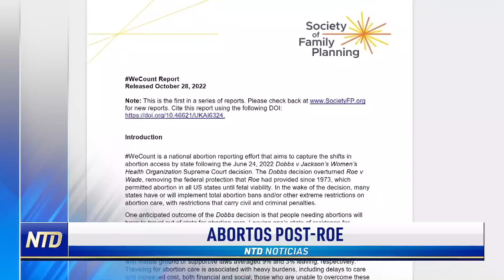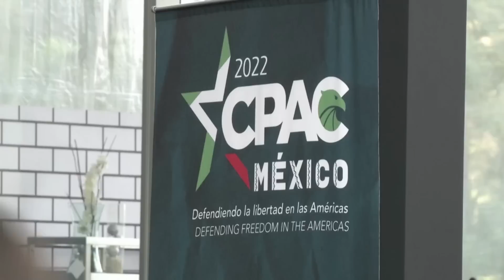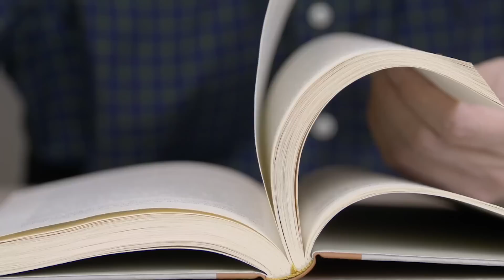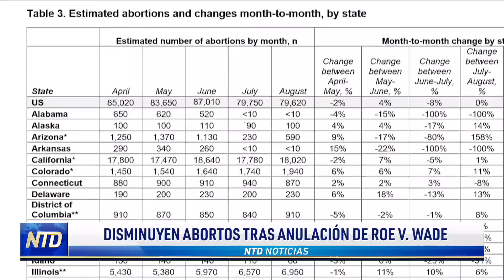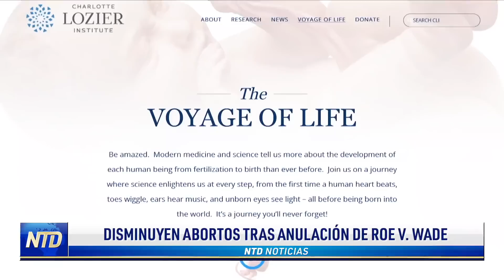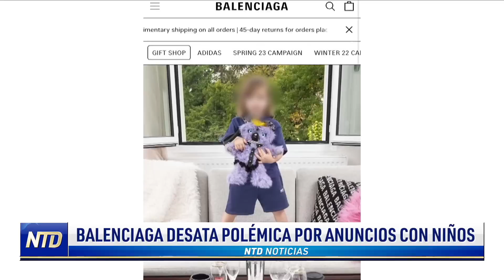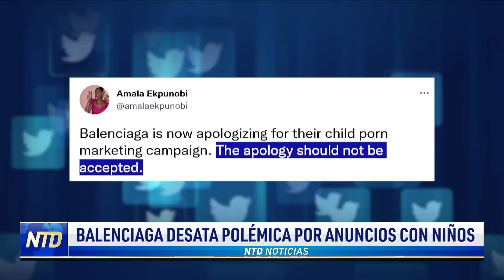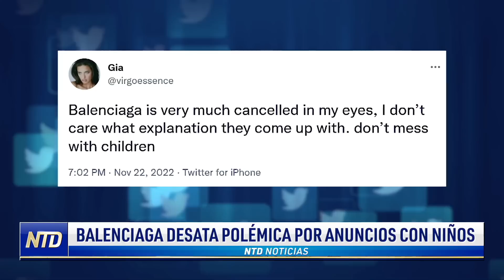Líderes conservadores alertan sobre el comunismo; Líderes hispanos analizan elecciones de EEUU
Noticias de hoy 26 de noviembre de 2022 en NTD

00:00 Titulares
01:27 Republicanos sobre candidaturas presidenciales
05:04 McCarthy dice que creará un comité sobre China
08:13 Ye: pedí a Trump ser su compañero de fórmula
10:08 CPAC México: Líderes conservadores alertan sobre el comunismo
00:00 Líderes hispanos analizan elecciones
19:49 California con déficit presupuestario de USD 25,000 millones
21:23 Balenciaga desata polémica por anuncios con niños
25:58 ¿Por qué China se acerca a El Salvador?
29:34 Jóvenes tienen el reto de combatir al comunismo
31:39 Estallan protestas en mayor fábrica de Iphone
34:19 Congresistas presionan a TikTok sobre privacidad